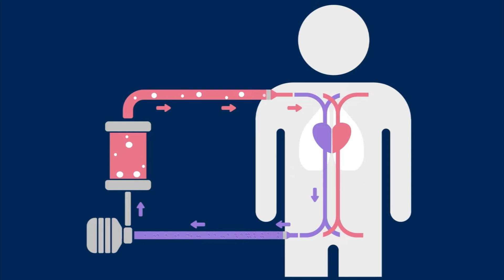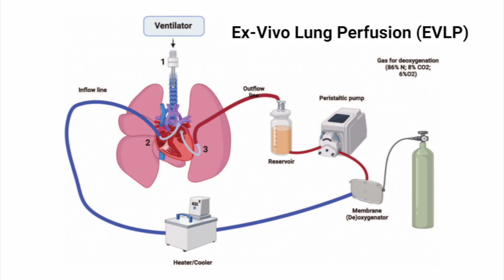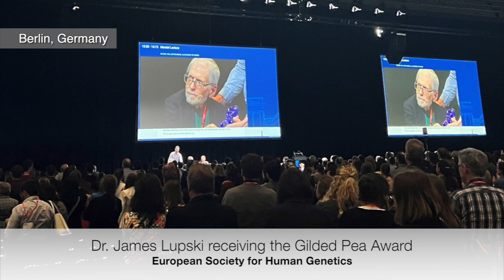Dr. Klotman's Video Message - Week 229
Baylor College of Medicine's Dr. Paul Klotman welcomes Dr. Gabriel Loor, surgical director of the Lung Transplant Program at Baylor, to talk about the many advances in the last several years.